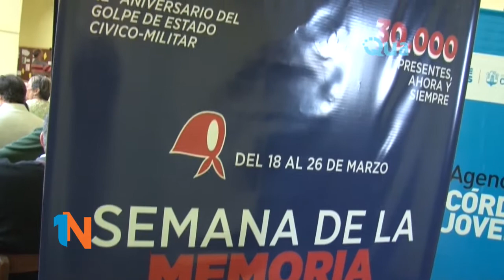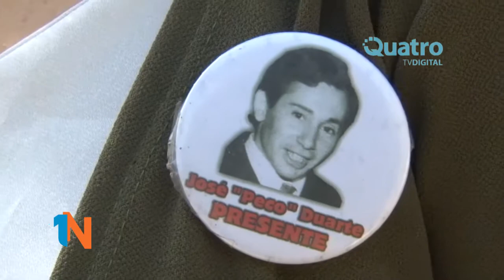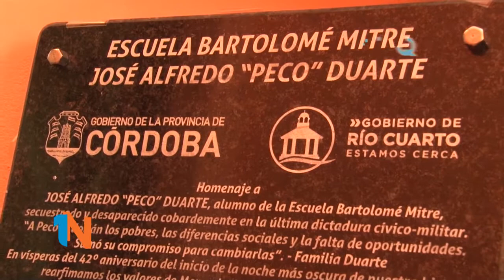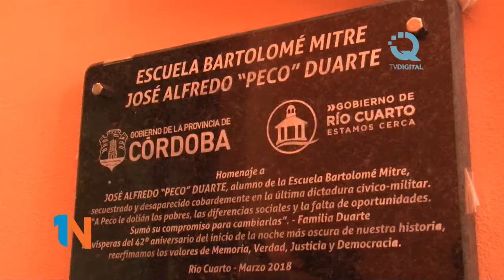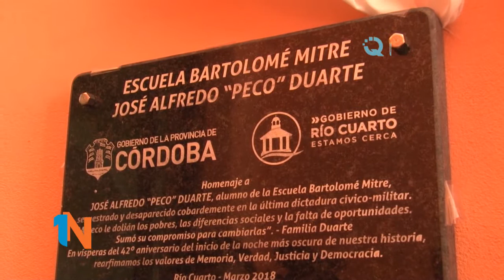CLARISA - HOMENAJE AL DESAPARECIDO JOSÉ ALFREDO “PECO” DUARTE